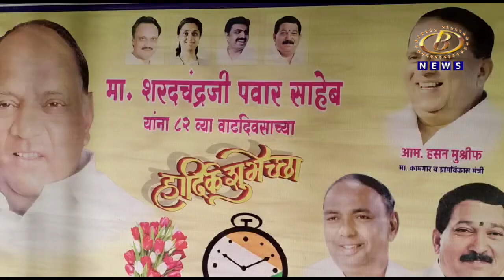विकासासाठी केंद्रीय नेतृत्वानं राजकारण आणि पक्षभेद बाजूला ठेवून प्रयत्न करावेत, खासदार शरद पवार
देशातील सर्व राज्यांच्या विकासासाठी केंद्रीय नेतृत्वानं राजकारण आणि पक्षभेद बाजूला ठेवून प्रयत्न करावेत, खासदार शरद पवार यांचं आवाहन